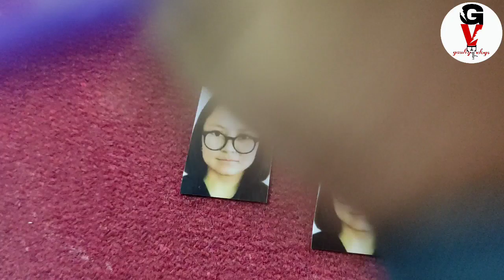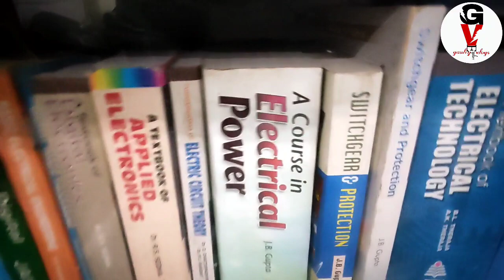vlog of Kurseong polytechnic college || my college on 23rd of feb